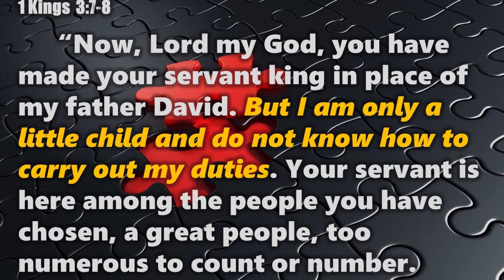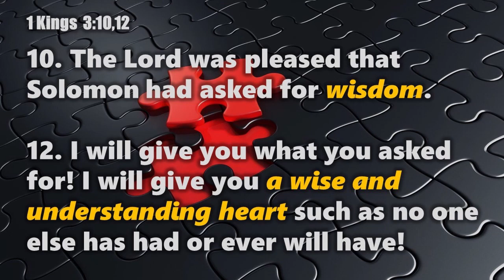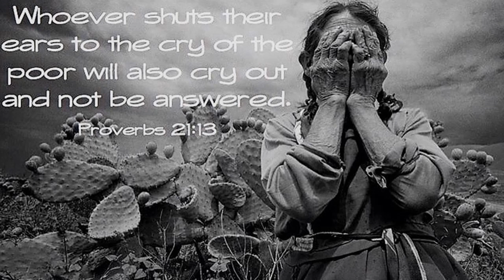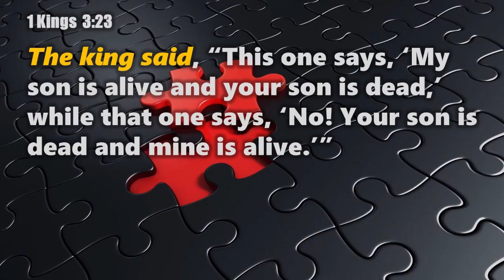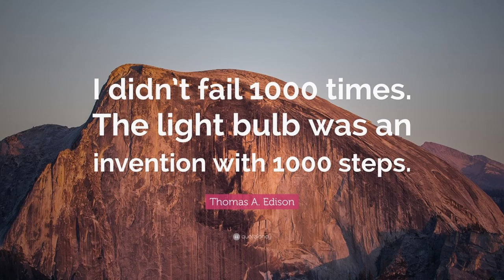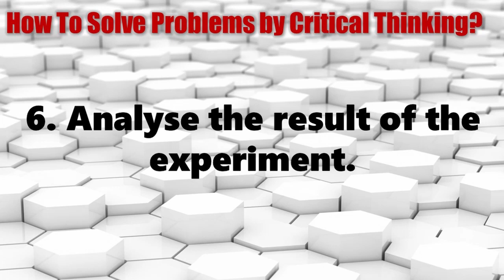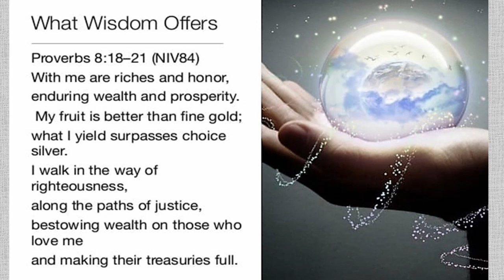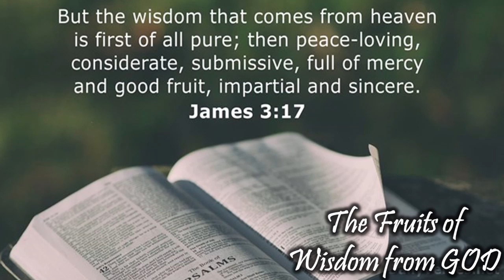How to Solve Problems by Critical Thinking Based From King Solomon? By Elder Ador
May the good Lord bless us all! Let's hear the Word of God from Elder Ador.

How to Solve Problems by Critical Thinking Based from King Solomon?
The Wisdom of King Solomon
Problem Solving and Critical Thinking
1 Kings 3:7-28
King Solomon and the Two Mothers